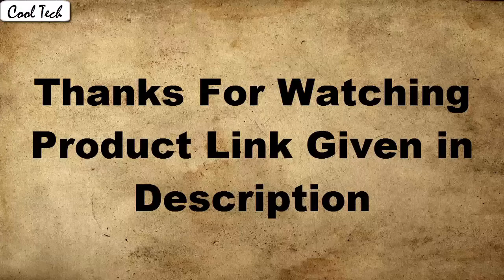Under $3000 Best Watches Top 8 Buy 2020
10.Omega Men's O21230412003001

09.Omega Speedmaster Professional Moonwatch

08.Breitling Avenger II Seawolf Men's Watch

07.Rolex Datejust Watch 1600

06.IWC GST Watch IW370713

05.TAG Heuer Men's CV2A1R.BA0799

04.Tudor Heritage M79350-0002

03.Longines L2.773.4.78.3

02.Tudor 70330B-95740

01.RAYMOND WEIL Watch